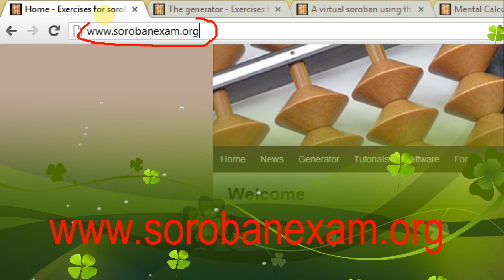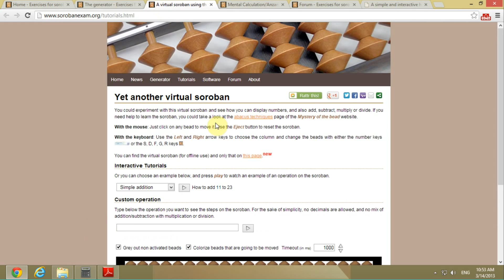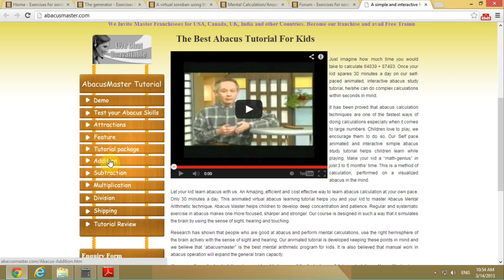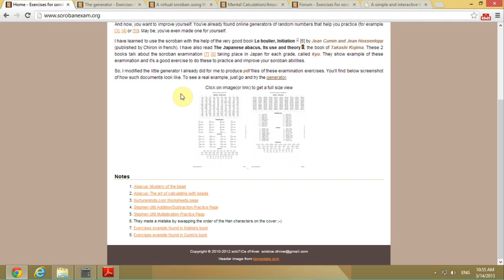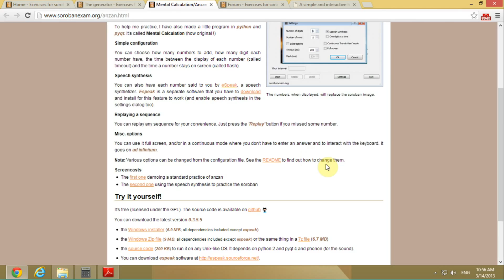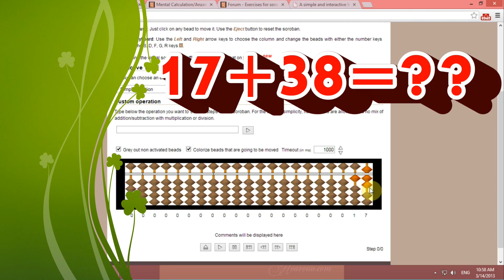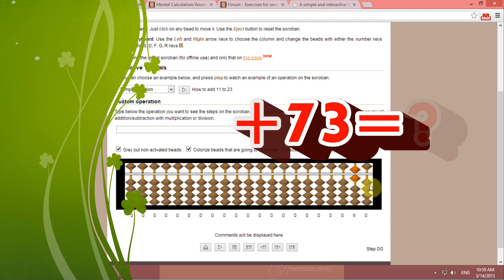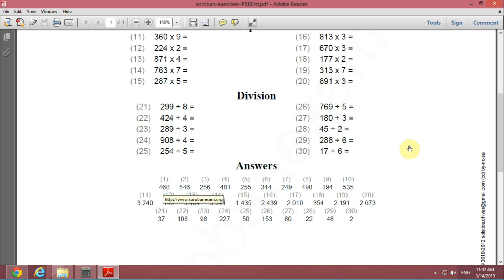[Ban Tinh Nham] - [P3] - Lý thuyết học tính nhẩm nhanh - Bài 3 - [Tinh Nham Nhanh]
[Ban Tinh Nham] - [P3] - Lý thuyết học tính nhẩm nhanh - Bài 3 - [Tinh Nham Nhanh]. (Sưu tầm từ kênh Youtube

Theo Tiến sĩ Nguyễn Minh Đức (Viện trưởng viện nghiên cứu trẻ em thông minh sớm VSK) đề cập đến "Các phương pháp rèn luyện tư duy" thì với việc HỌC TÍNH NHẨM NHANH thông qua BÀN TÍNH NHẨM thì "Trẻ được phát triển và kết nối hài hòa giữa hai bán cầu não trái và phải."